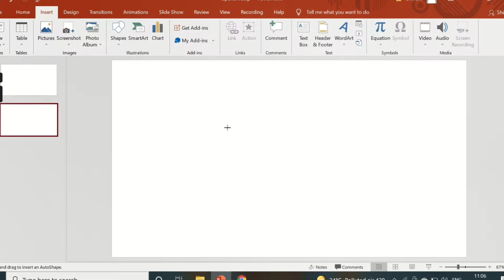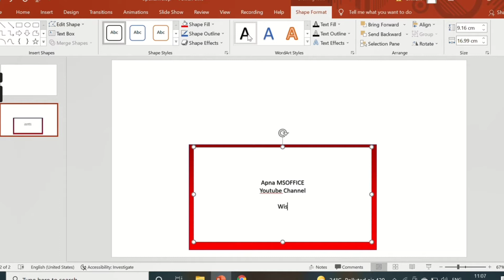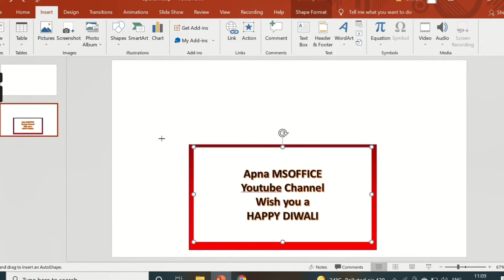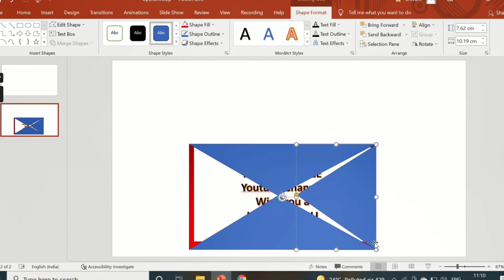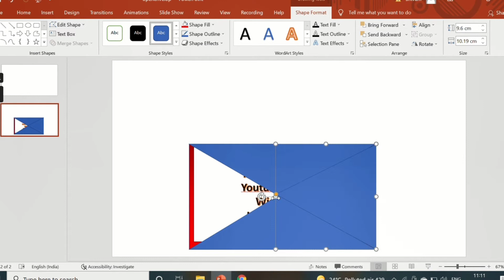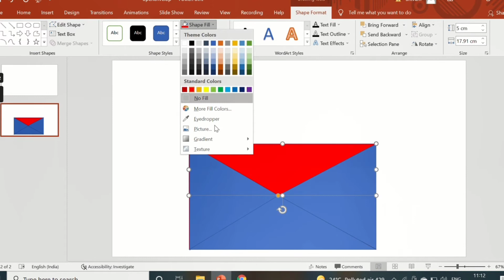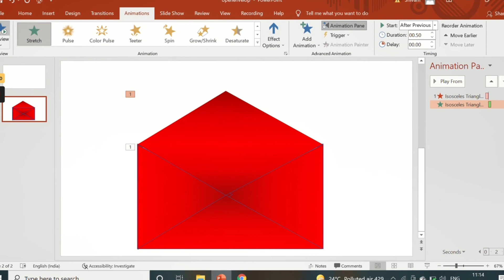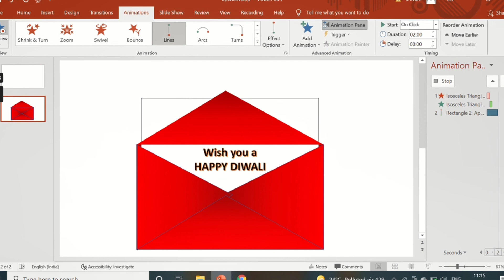🔥🔥Open Envelope Animation Effect 🔥🔥